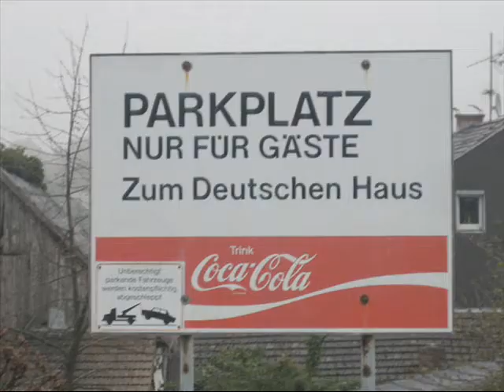Wie heißt die Schnee-Burg?